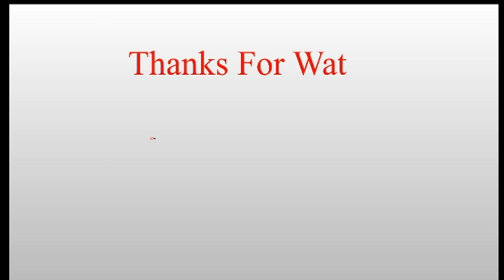ఆరు అంతస్తుల భవనం పైనుండి పడి కూడా ప్రాణాలు కాపాడుకున్న బుడతడు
A toddler in Chongqing, China has survived a six-storey fall after he was caught by passers-by holding out a large blanket.

State broadcaster CCTV reported that he had no injuries.